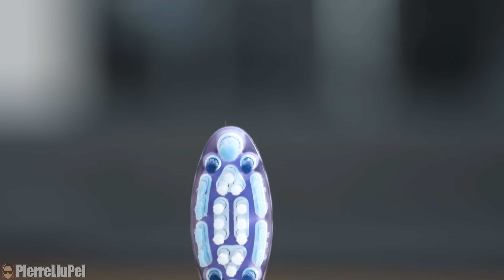我一直用錯誤的方式刷牙?! 開箱飛利浦Sonicare首支擁有智能顯示螢幕的電動牙刷!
曾經我也是有牙齦萎縮狀況的人，所以對於刷牙力道和位置都會特別注意，不過在我使用飛利浦Sonicare護齦Pro智能鑽石音波電動牙刷之後，發現有個私人刷牙助理也是很不錯的，像是刷起來很舒服的「G3智能超效護齦刷頭」，一但刷牙刷太大力就會震動、閃紅燈的「雙重壓力提示」，想知道為什麼我稱它為私人刷牙助理嗎?看完影片就知道!

🎉獨家熱銷中🈹
飛利浦Sonicare護齦Pro智能鑽石音波電動牙刷

*飛利浦護齦Pro智能鑽石音波電動牙刷之“3分鐘GumPro專業護齦模式”，為基於飛利浦與牙醫共同研討的結果所設計。
**使用G3智臻護齦刷頭搭配清潔模式，本實驗報告出自於獨立第三方研究室研究，係指與手動牙刷相比，實際效果因人而異。
***此為與飛利浦行銷合作文
根據IRB 批准的臨床試驗，使用飛利浦 DiamondClean Smart系列音波牙刷搭配智臻護齦(Premium Gum Care)刷頭及Gum Health 護齦模式，與使用手動牙刷相比，2週後以牙齦出血指數測量的結果；實際使用效果因人而異。
實際價格以實際通路為準